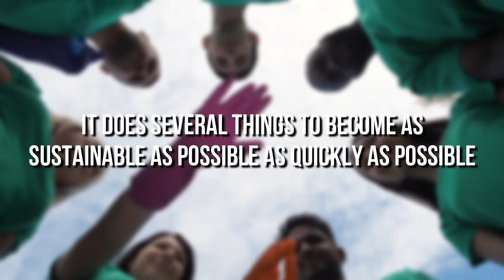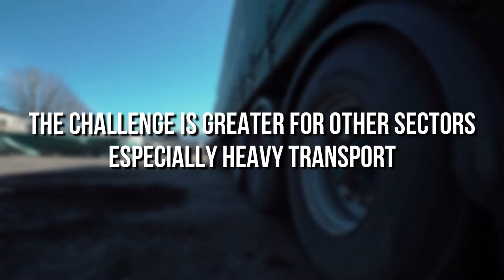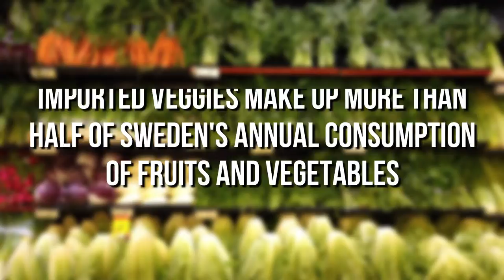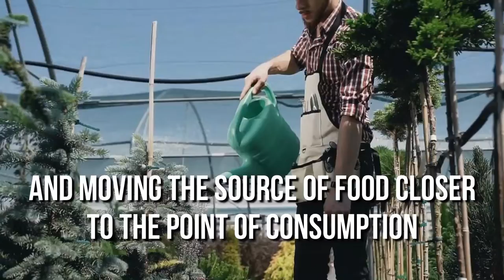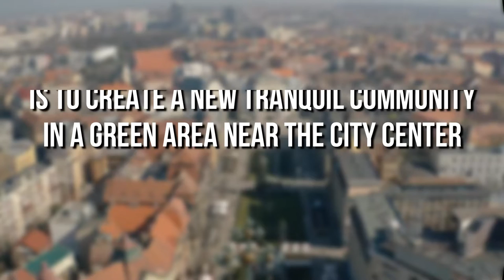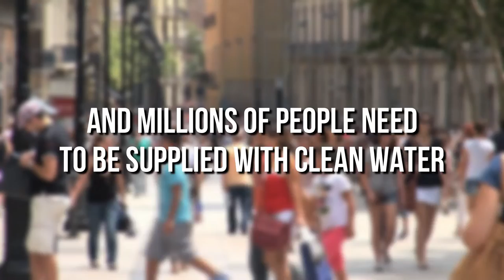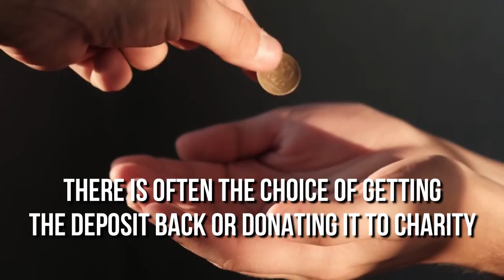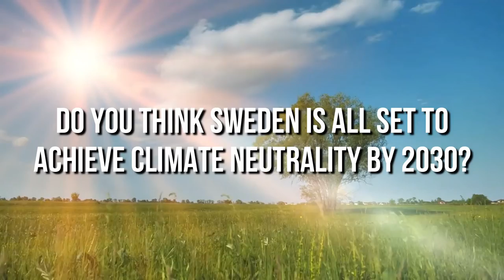How Sustainable is Sweden?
Sweden Sustainable

Sweden is the land of sustainability. It's a place where you can be as eco-friendly as you want, but still enjoy all the luxuries that come with modern life.

Not wrongly; the country has set itself stricter climate targets than the Paris agreement. By 2045, the energy must be 100 percent renewable and fossil-free. What is the country doing to achieve that?